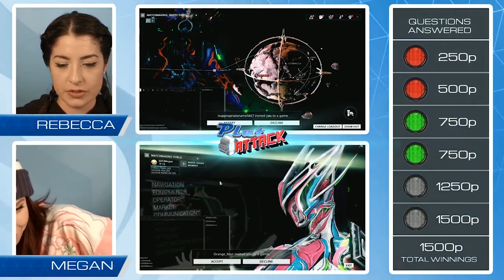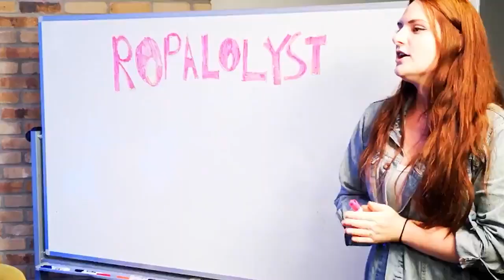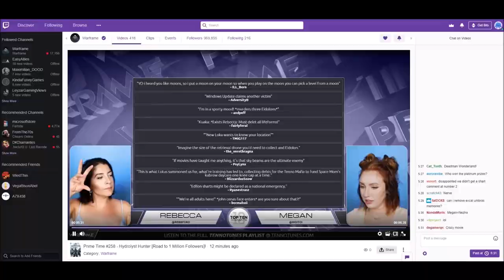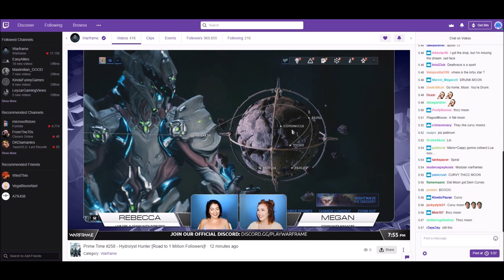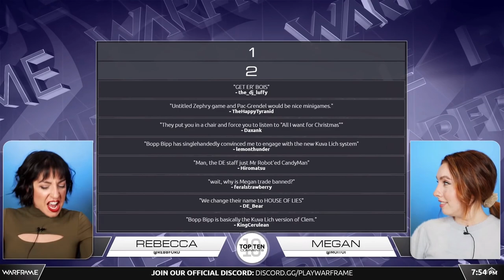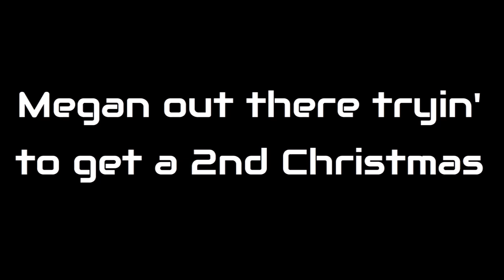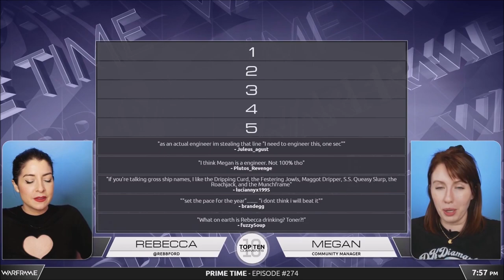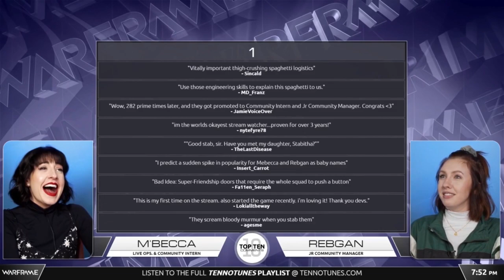Warframe - Happy 7 Year Anniversary Megan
Megan turns 7